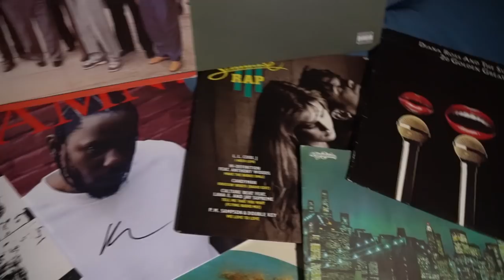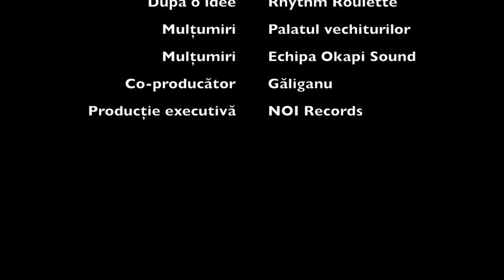Cum se prepară cu Mitză | S01E03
În episodul 3 din Cum se prepară îl avem invitat pe Mitză. Vă invităm alături de noi, într-o incursiune în procesul de creație a lui Mitză în studioul Okapi Sound.

Mulțumiri întregii echipe Okapi și mulțumim celor de la Palatul Vechiturilor!

Beatmaker: Mitză
Camera și edit: Andrei Bălăuță